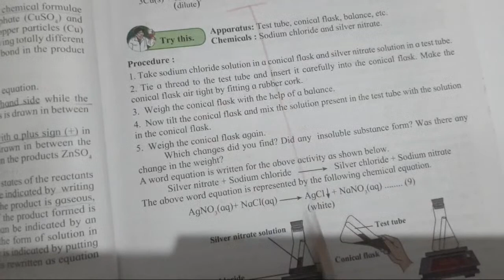3. Chemical Reactions And Equations Lecture 3